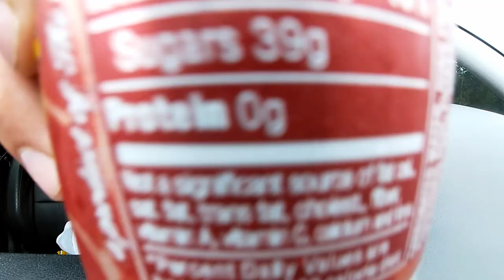They'll never see it coming!! SEINE NET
In this video ill be using a seine net to catch fish witch is a efficient way to catch minnows for even crappie fishing also getting ready for deer season thanks again like comment an subscribe.